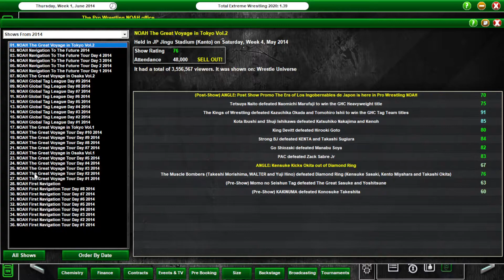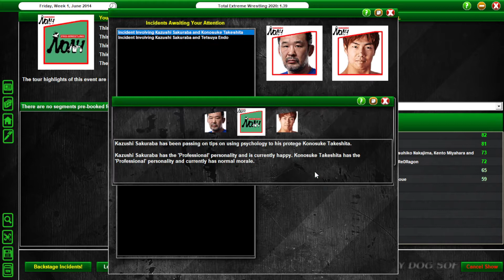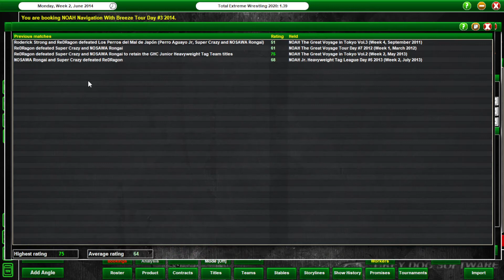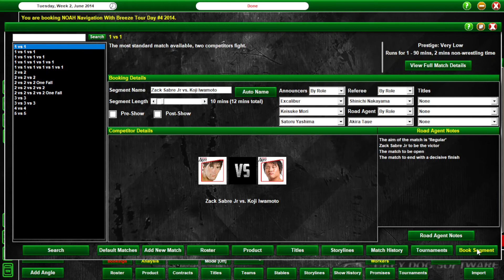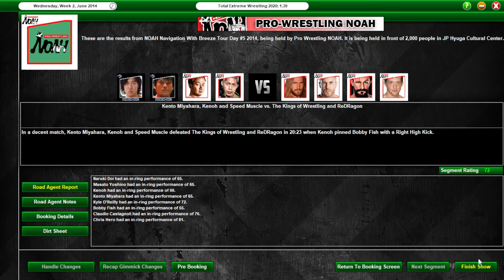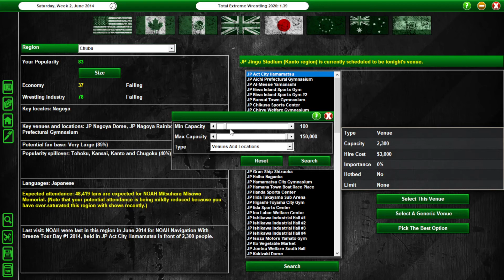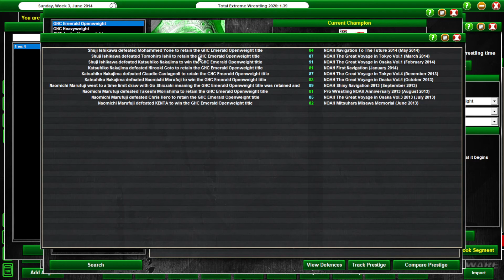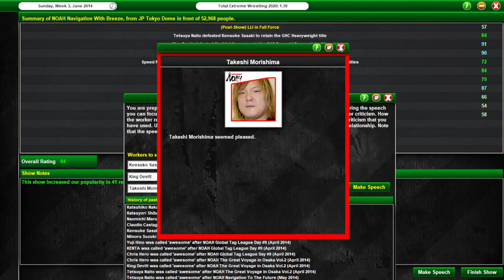TEW 2020 - Pro Wrestling NOAH 2014 Ep.32 (Fan Voted Series)